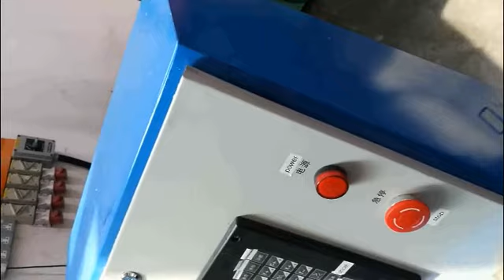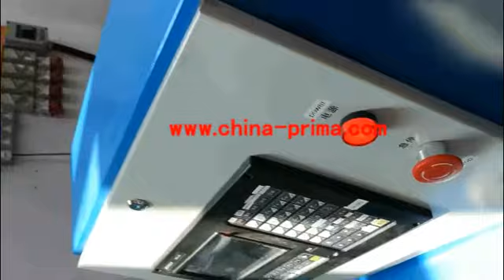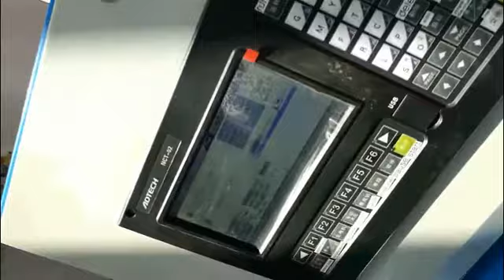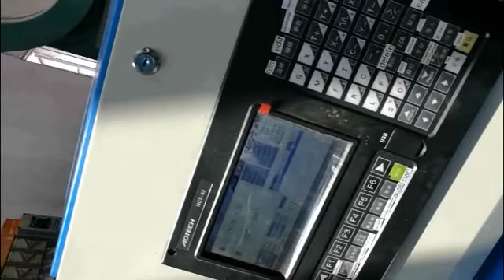J21S 80Ton deep throat punching press machine with feeding table testing in malaysia